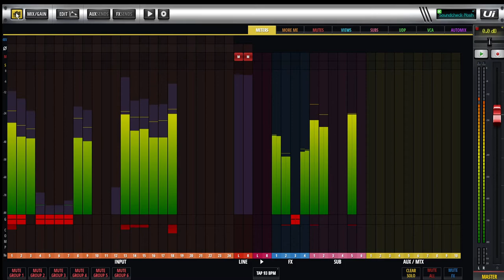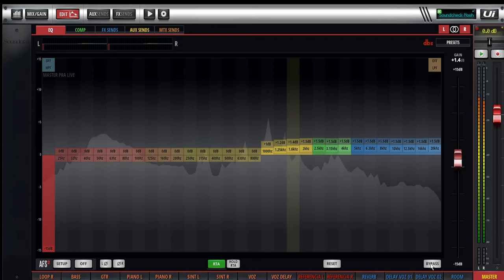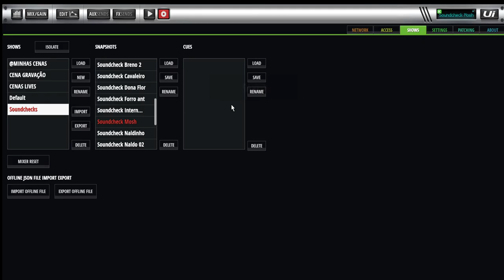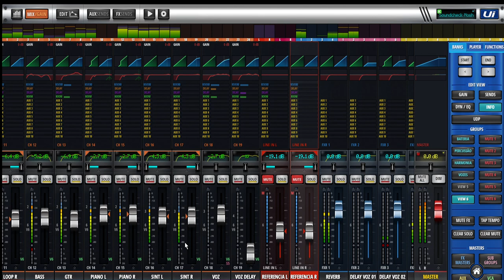Sonhos Gratuitos ( Mix Soundcraft UI24R )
Mixagem da musica Sonhos Gratuitos, gravada pelo Engenheiro de audio Beto Neves.